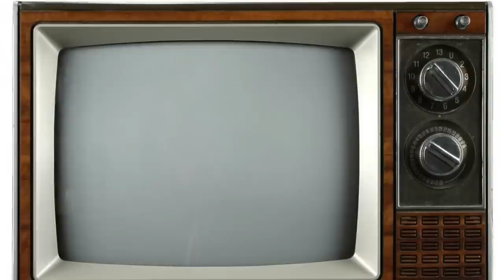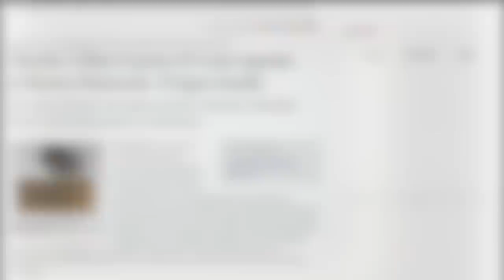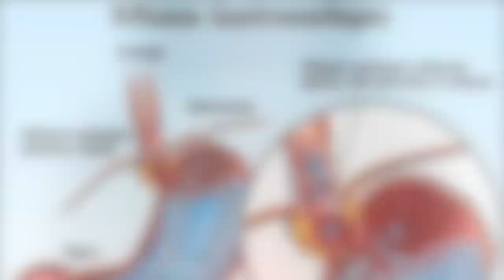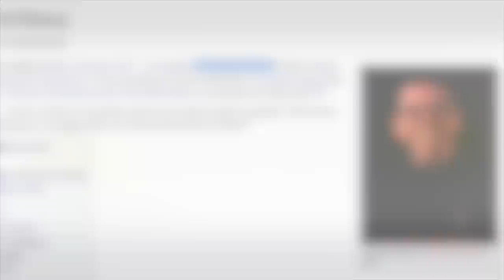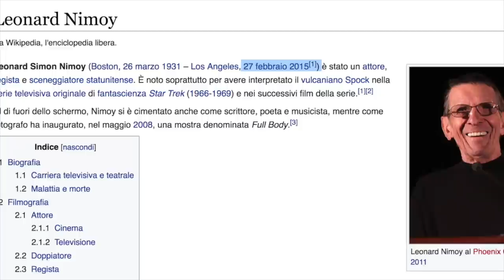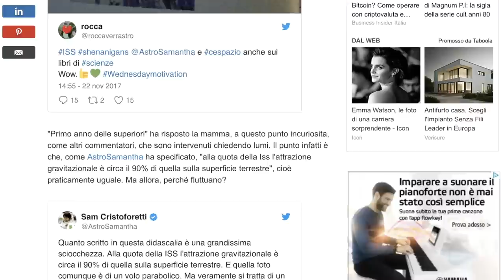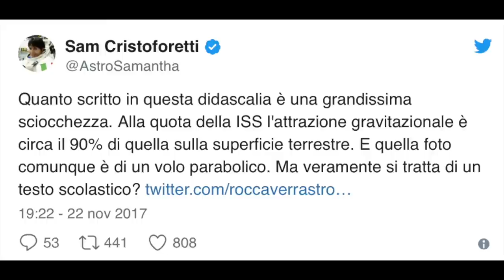Samantha on the stage again